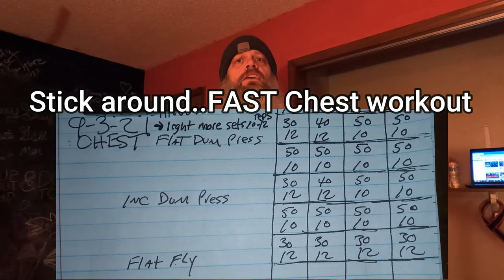We All Have Cheat Days Lets Talk 9 3 21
Some days we just fall flat. BUT we have 24 hours in a day. Thats plenty of time to turn things around. Lets discuss.